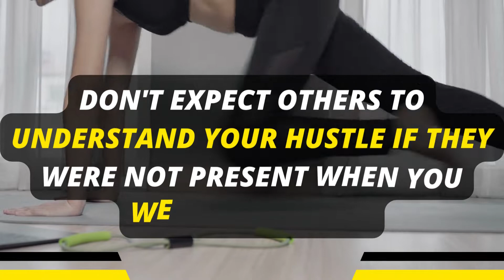ronnie coleman gym motivation quotes - battle of the monsters - yeah buddy light weight -mr.olympia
Title;

Tag;

ronnie coleman motivation - t - ronnie coleman motivation - story of the best bodybuilder ever. ronnie coleman vs jay cutler motivation - battle of the monsters.

heavy leg day with ronnie coleman - time to put mass on the legs.

ronnie coleman motivation , ronnie coleman , battle of the monsters , yeah buddy light weight , olympia

Related tag;